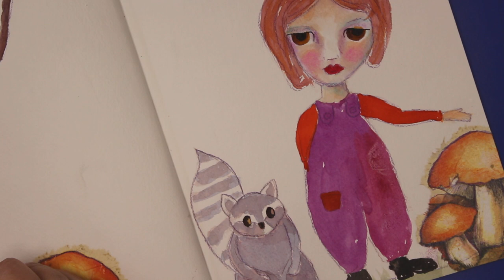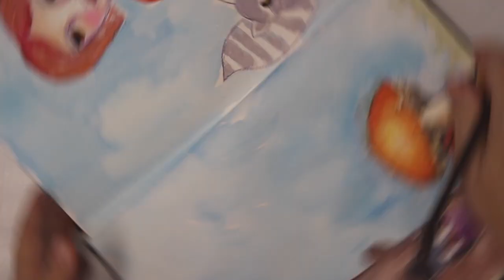Artjournalpage the Girl and the Raccoon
Welcome to another whimiscial girl Mixed Media painting. Mostly I have used watercolors in combination with some acrylic paint and markers. I did work in the Strathmore Watercolor Artjournal Book. Enjoy watching the process.
Willkommen bei zu einer weiteren Arbeit in Mixed Media Technik, ein neckisches Mädchen. Meistens habe ich Aquarelle in Kombination mit einigen Acrylfarben und Markern verwendet. Ich habe im Strathmore Aquarell Artjournal Buch gearbeitet.  Viel Vergnügen beim Zuschauen.

If you never want to miss any news with what I'm coming up, other projects, freebies and classes I recommend to subscribe to my blog, where you also can find all my Social Media links too. See you there

The video contains some product placement just for information. All the supplies are my personal supplies.